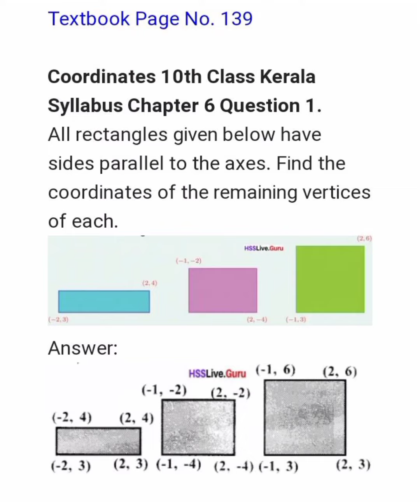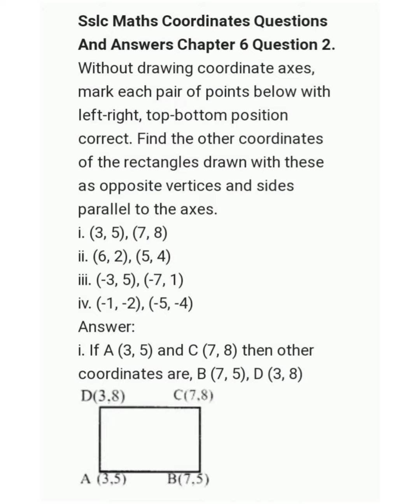Class 10 Mathematics chapter 6 Coordinates Part 2 Page No 139 Textbook Question And Answers